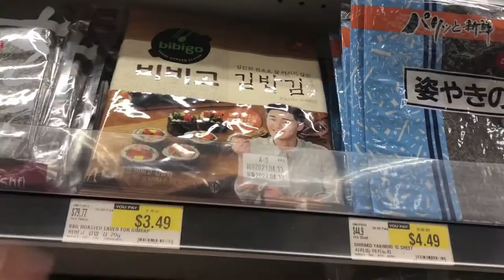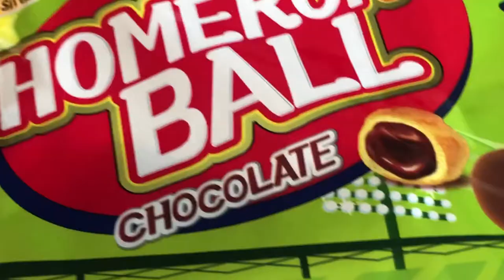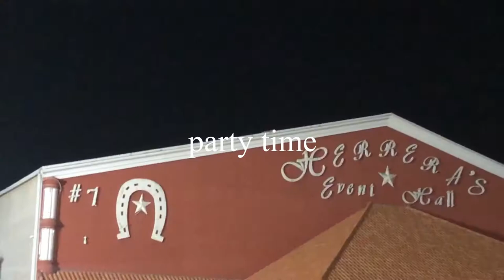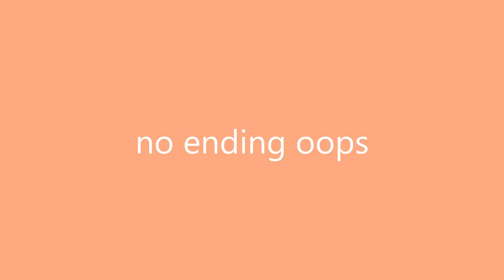| vlog | Ending October & Starting November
| vlog | Ending October & Starting November: grocery shopping, getting a haircut, pumpkin carving & many more fun stuff

ucvltr
ettleshop

Violet spirits- Dan Henig